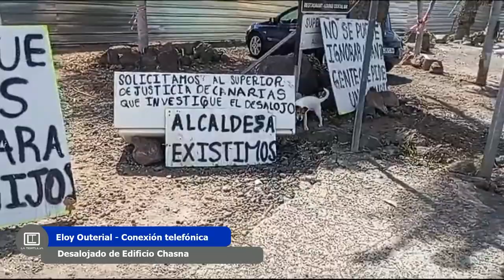🔼 La tertulia de Canal 10 📺 ● 04|24